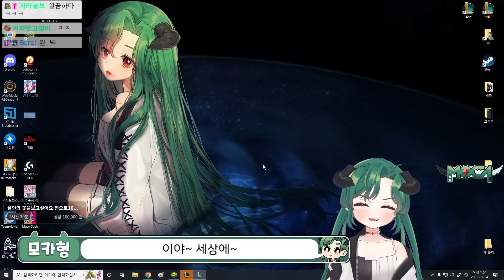내가 원딜을 잘하는걸 어떡해ㅎㅎ